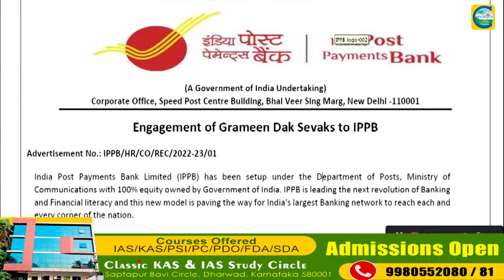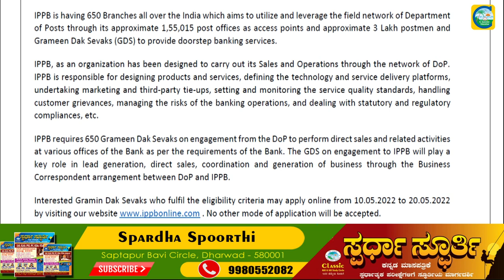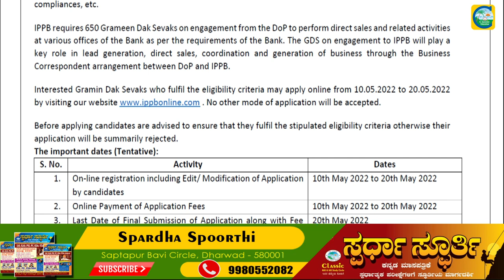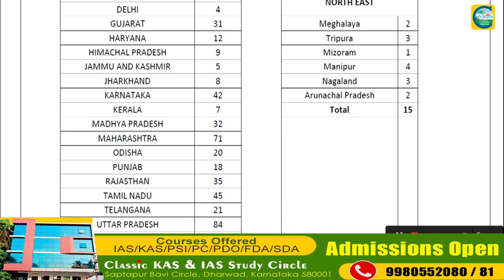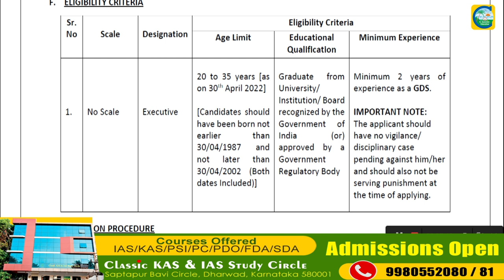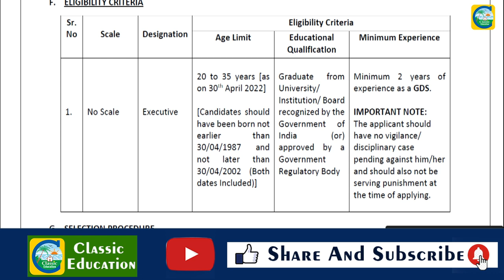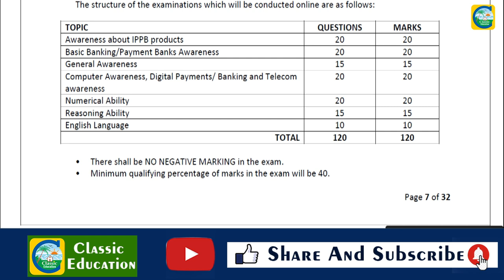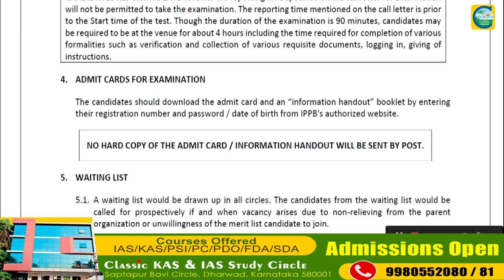India Post Payment Bank|650 ಗ್ರಾಮೀಣ ದಾಕ ಸೇವಕ ಹುದ್ದೆಗಳು|Salary : 30000|ಉದ್ಯೋಗ ವಾರ್ತೆClassic Education